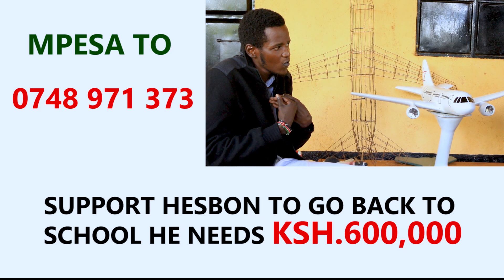POVERTY IS ABOUT TO RUIN MY DREAM, I NEED HELP!! Hesbon Wainaina Story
Support Hesbon Wainaina to Complete his studies
Mpesa No. 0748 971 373
Hesbon Wainaina born and raised in Murang'a, his love for planes started when he was very young though it has been a tough battle getting to achieve this dream due to lack of fee to complete his education. He is pleading with well-wishers to help him raise money to complete his studies he has a balance of Ksh.600,000k. Hesbon who have been studying from home he has been able to cover the whole syllabus which he has been studying on his own on the internet but he wants to go back to school to get papers and add up more knowledge.